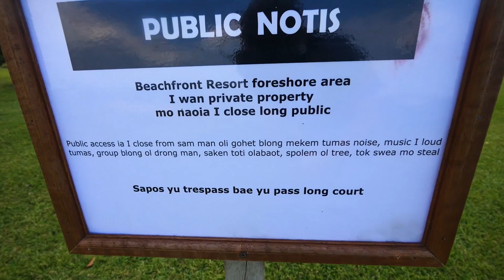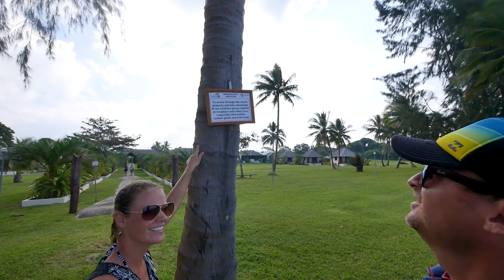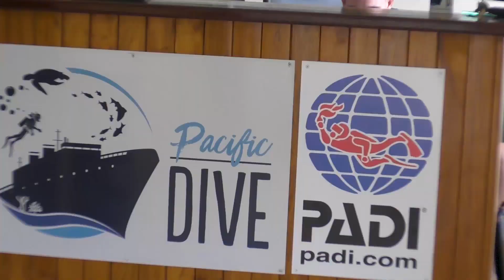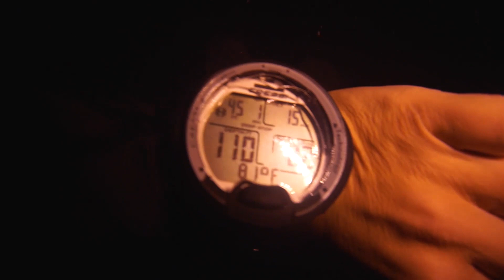DIVING THE COOLIDGE, SUNK IN WW2 -S2:E76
We visit Luganville Vanuatu and then have an epic dive at the famous SS Coolidge.  One of the best dive spots in the world!

Lumix GX8

Sony A6000

Underwater Housing for sony

DJI Spark

Crane V2 Gimbal

Rode - Micro

vlog ww2 sv 111 bikini